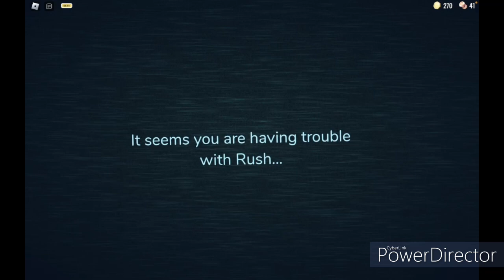PLAYING NEW DOORS UPDATE!!! (Roblox)